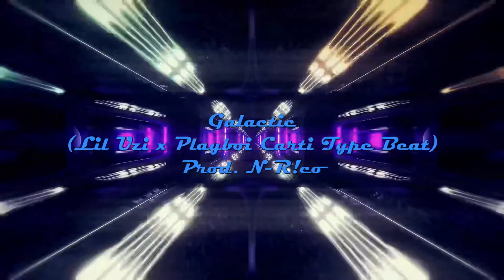Galactic (Lil Uzi Vert x Playboi Carti Type Beat) (Prod. N-R!co) (FREE FOR NON PROFIT ONLY)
Playboi Carti x Lil Uzi Vert Type Beat Galactic
Produced by N-R!co
$25 Lease (Unlimited rights)
$75 Exclusive